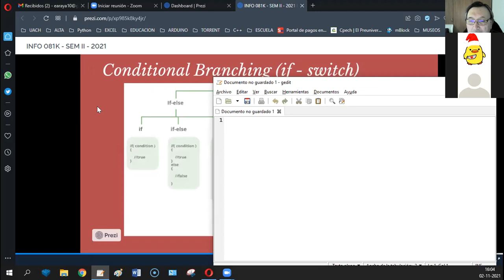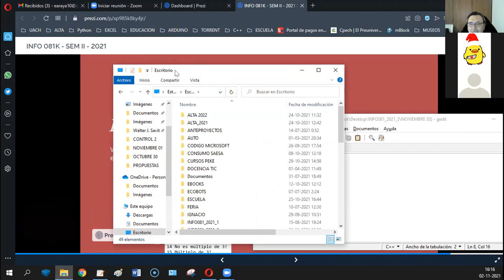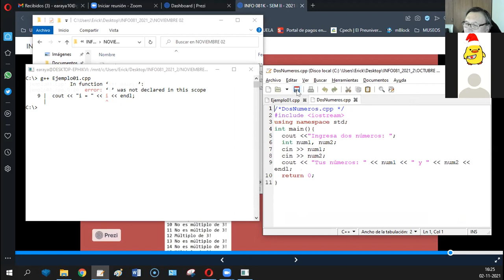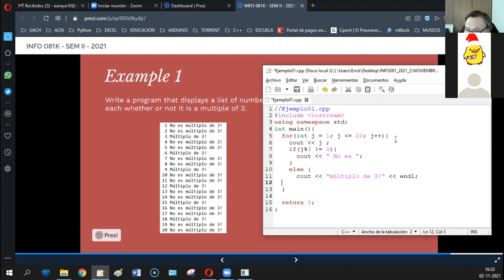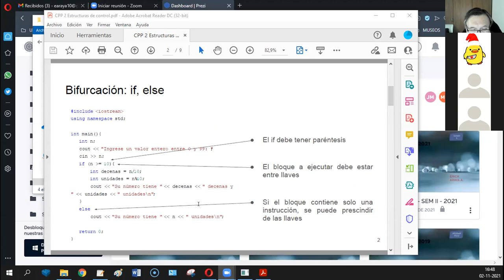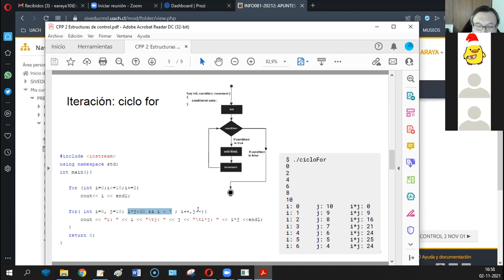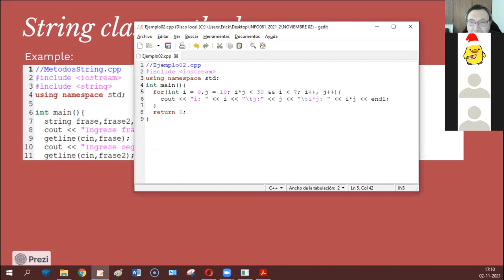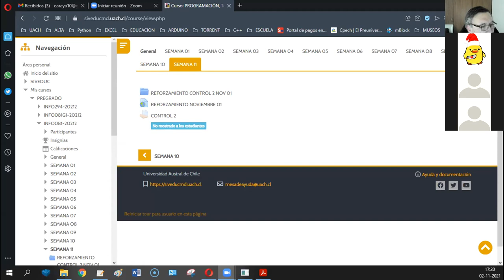[INFO081] CLASE NOVIEMBRE 02 - C++ - ERICK